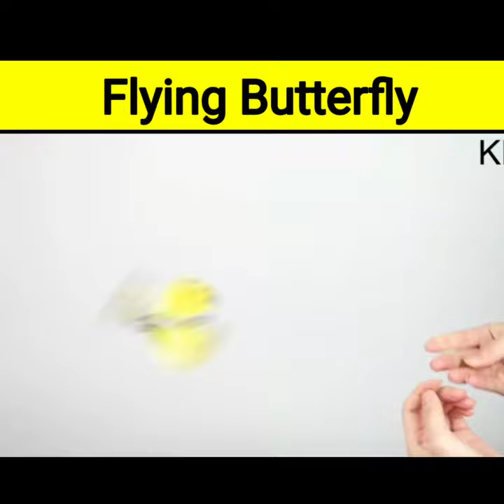Flying Butterfly Toys For Christmas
Flying Butterfly
christmas songs
christmas music
merry christmas
best christmas songs of all time
merry christmas 2023
best christmas songs 2023
top christmas songs
classic christmas songs
top christmas songs 2023
youtube shorts
short video
Short
roblox roleplay
roblox brookhaven
roblox simulator
Roblox
for kids
kids videos
kids song
Kids